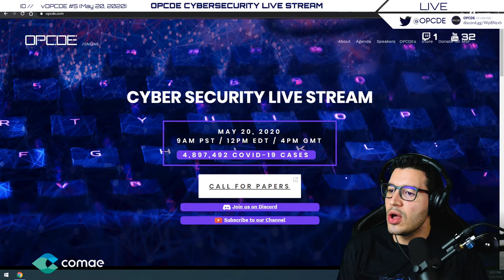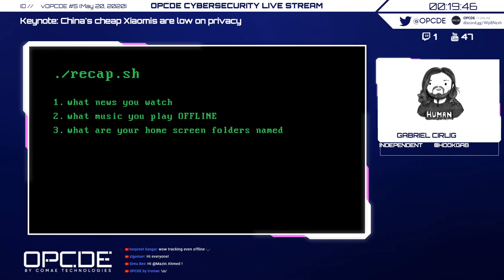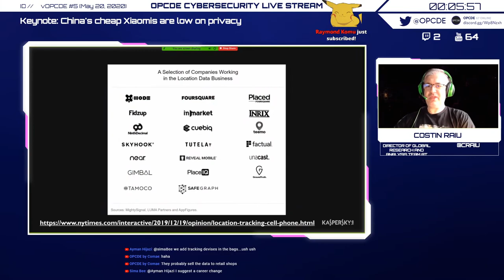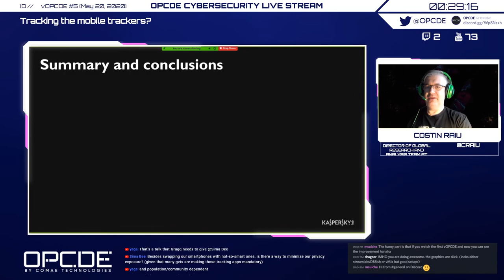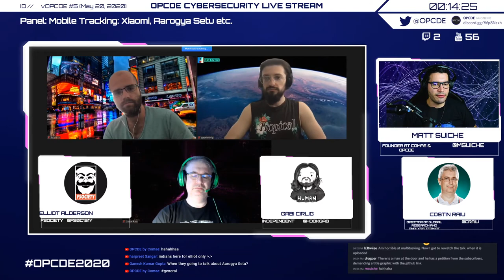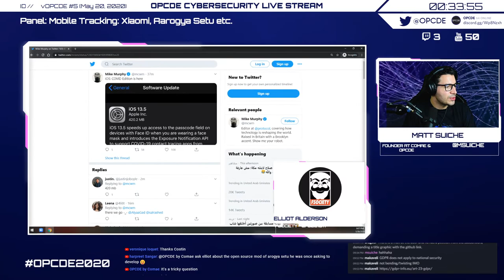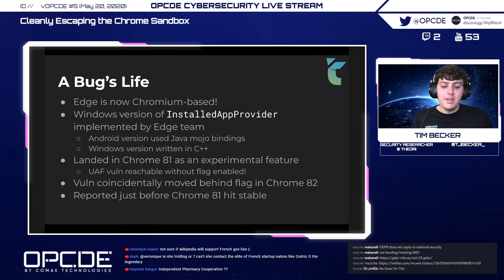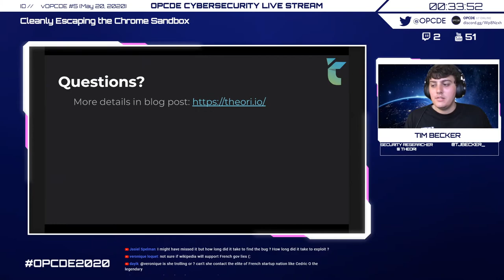May 20, 2020 | vOPCDE #5 | Mobile Tracking, Xiaomi, Aarogya Setu, and Chrome Sandbox escape.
THE VIR(TU)AL SUMMIT OF THE CYBERSECURITY CONFERENCE OPCDE
The Future of Cybersecurity

9:00am - 9:15am (PST)
Welcoming of the Guests
Matt Suiche (Founder at Comae & OPCDE)

09:15am - 09:45am (PST)
Keynote: China's cheap Xiaomis are low on privacy
Gabi Cirlig Independent

09:45am - 10:15am (PST)
Tracking the mobile trackers
Costin Raiu (Director of Global Research and Analysis Team at Kaspersky);

10:15am - 10:45am (PST)
Panel: Mobile Tracking: Xiaomi, Aarogya Setu etc.
Gabriel Cirlig Independent
Elliot Alderson fsociety

10:45am - 11:15am (PST)
Cleanly Escaping the Chrome Sandbox
Tim Becker Security Researcher @ Theori

11:15am - 11:30pm (PST)
Closing Remarks